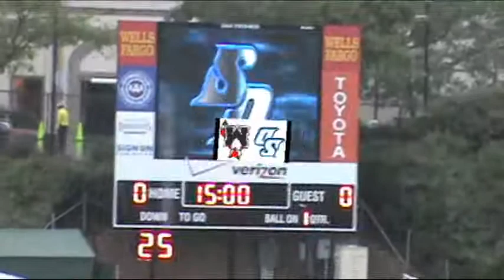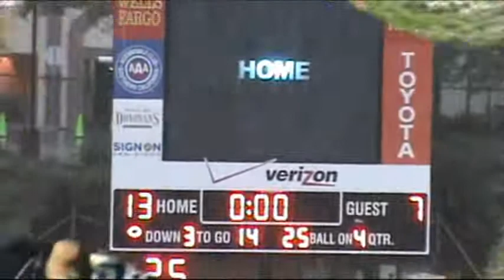11/12/11 USD Toreros vs. Marist Highlights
The University of San Diego Toreros (7-2) host the Marist Red Foxes (3-7) in a muddy battle.